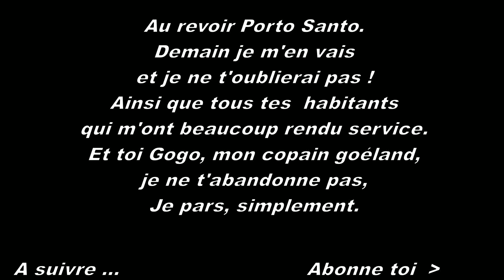0057 Vue du ciel (version guitare)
Vidéo sans commentaire avant mon départ de Porto Santo pour la direction des Canaries !